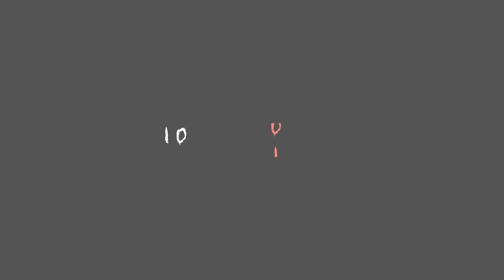傳奇鋼琴大師白建宇最喜歡哪一首貝多芬鋼琴奏鳴曲？｜台中文建繪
2020 年 12 月 16 日起，全球知名鋼琴大師白建宇（Kun Woo Paik） 將在台中歌劇院演奏貝多芬 32 首鋼琴奏鳴曲，以饗台灣樂迷。

台中歌劇院藝術總監邱瑗表示，白建宇非常喜歡台灣樂迷，加上 9、10 月已有多場音樂會取消，能更專注台灣 12 月的演出。

資深樂評焦元溥則大推 22 日晚間演奏的 E 小調第 27 號奏鳴曲、 A 大調第 28 號奏鳴曲，為白建宇必聽的經典之作。

— 精彩座談 —

貝多芬 250 歲囉！鋼琴傳奇大師白建宇分享如何準備 8 天 8 夜 32 首鋼琴奏鳴曲